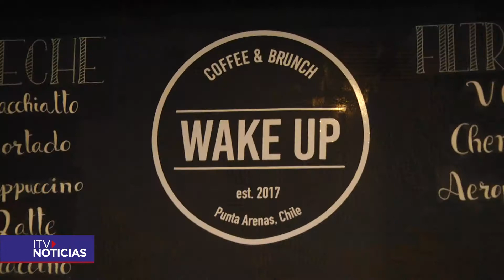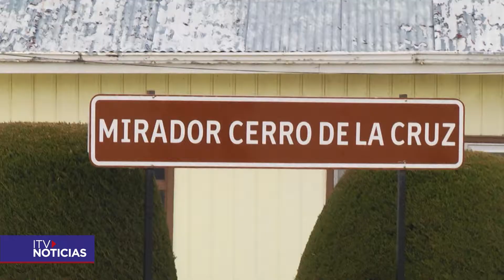NOTA DÍA DEL CAFÉ